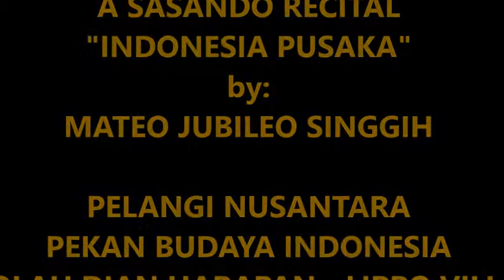A Sasando Recital "Indonesia Pusaka" by Mateo Jubileo Singgih